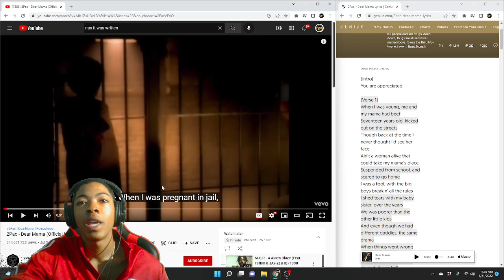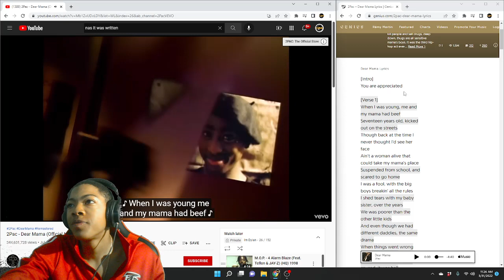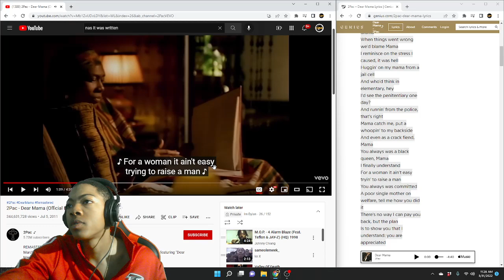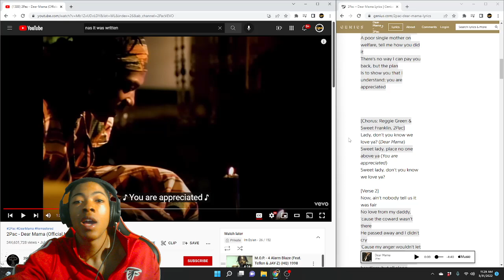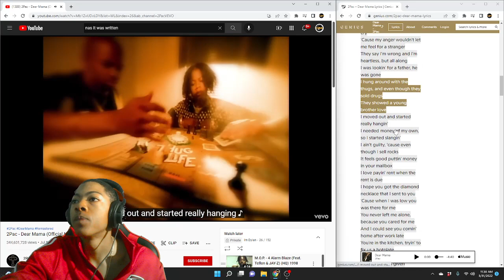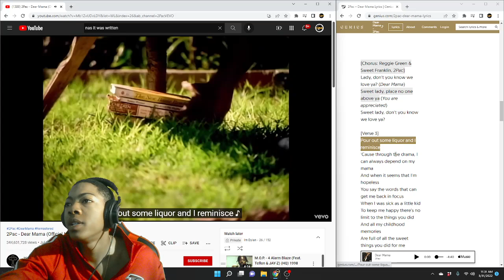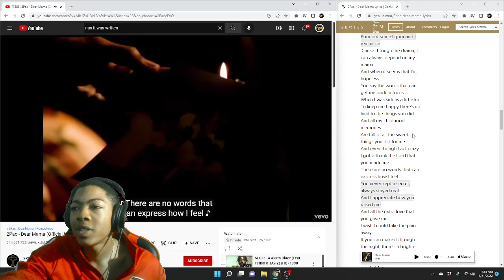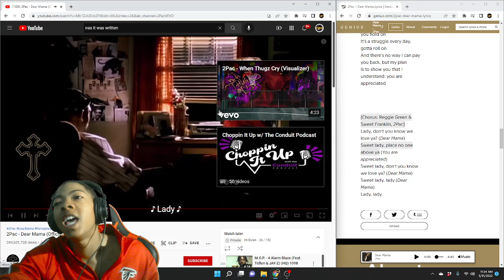2Pac - Dear Mama Reaction!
I apreciate your support on the video. Let me know what you want me to listen to. Like the video if you enjoyed & give me feedback on the video, i like constructive criticism. Also Share with your family & friends.